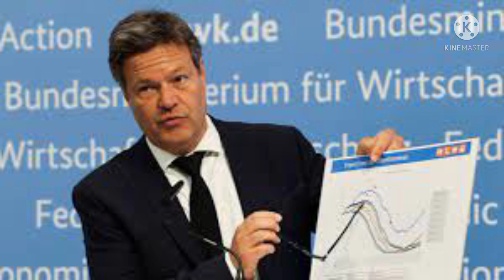Germany takes steps closer to gas rationing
All types of news are on this channel in english
Informative speak.